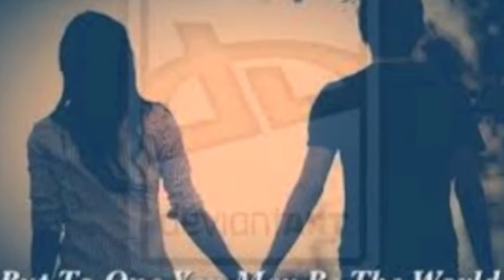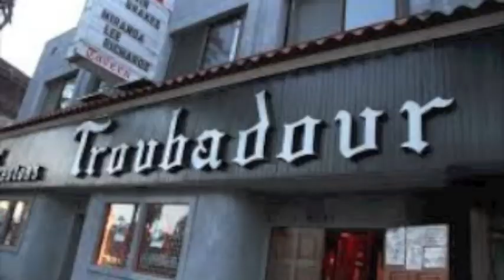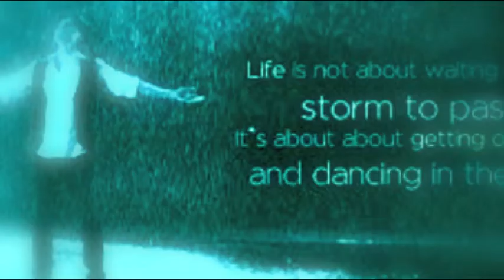Pacific Startide ₱★§ Summer Rain (Mix/Version 3)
Pacific Startide ₱★§ Summer Rain (Mix/Version 3), Song.
 I was sitting on this for a while, asking my self why didn't I release this version before.   And today I was awoken by tremendous thunder here in Burbank CA on a semi sunny day and the rest is still here and now.  Punched up the images as well. Enjoy this romantic anthem.